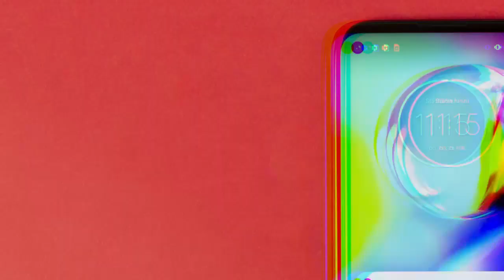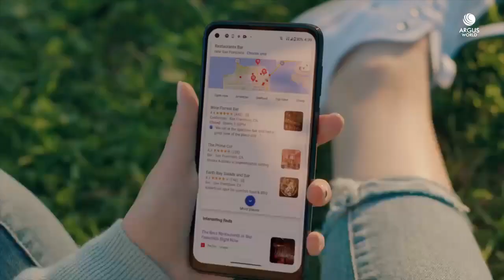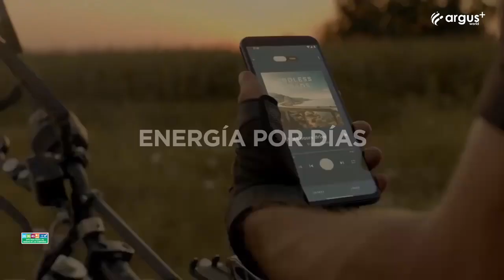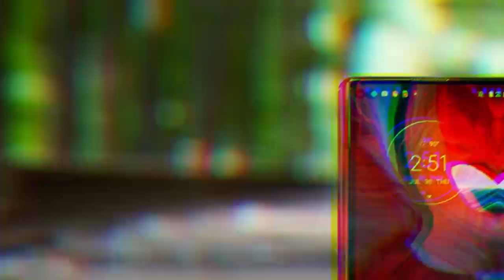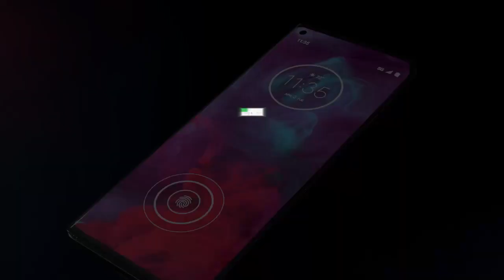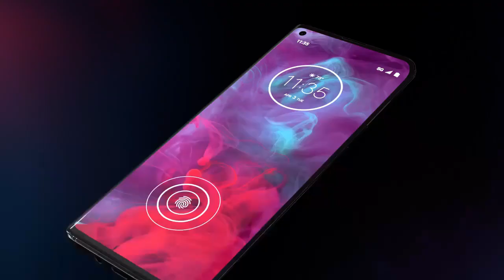¿Qué Motorola comprar? LOS 5 MEJORES CELULARES DE MOTOROLA 2021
► ¡Sígueme!